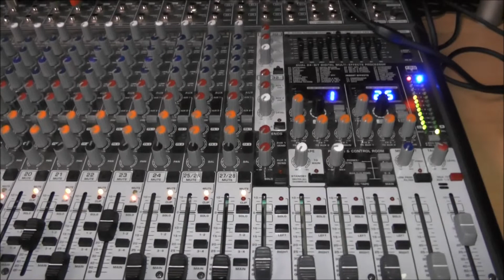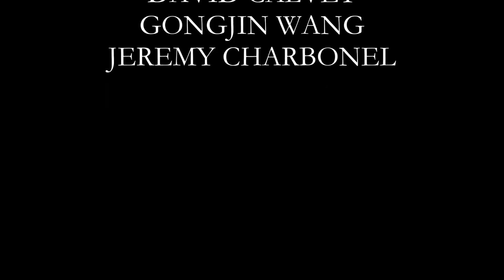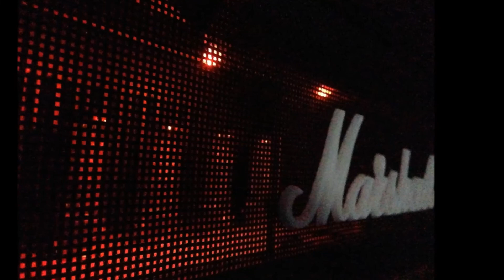BARFEET, SOCKS & ROCKS - Sculpturing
Take vom 12. Oktober 2019.